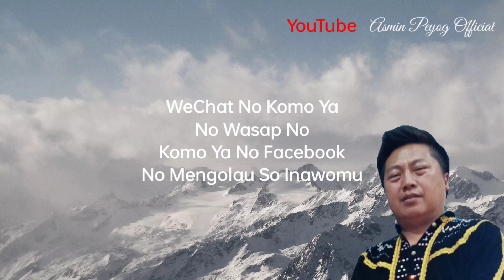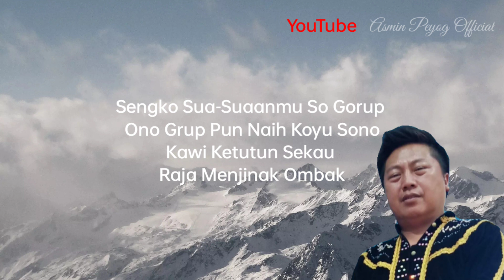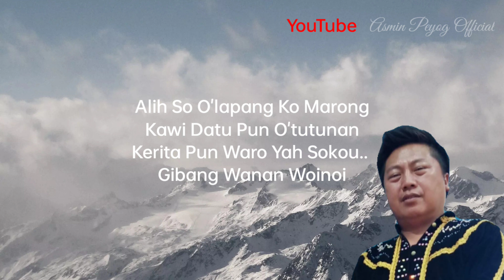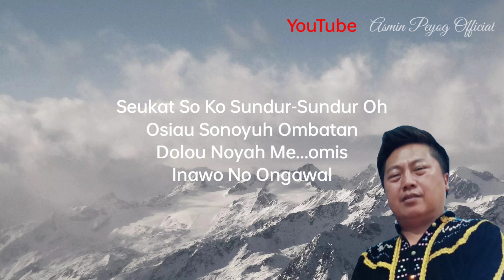FACEBOOK Asmin Peyog Official Karaoke